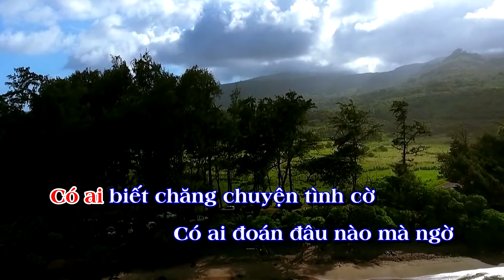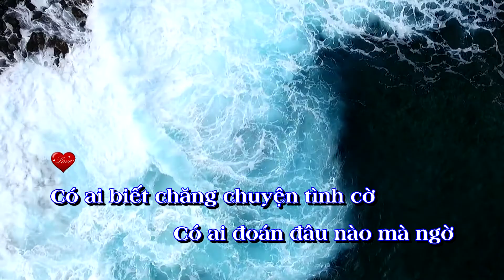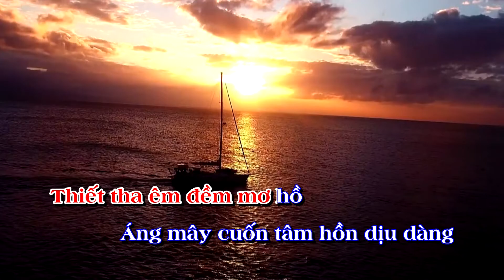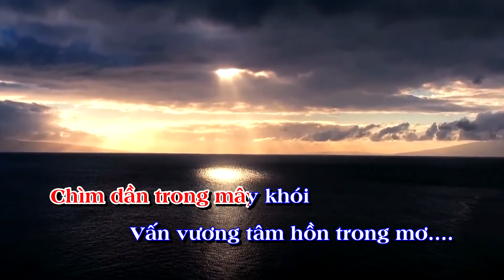Giấc Mộng Viễn Du Huy Hạnh Karaoke Tông Nam Dm (Rê thứ)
Giấc Mộng Viễn Du Huy Hạnh Karaoke Tone Nam Dm